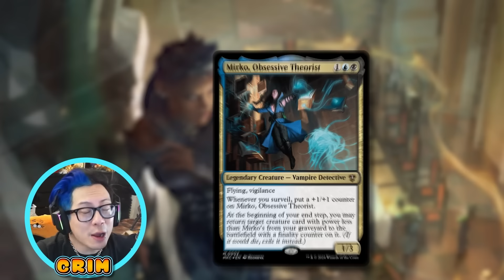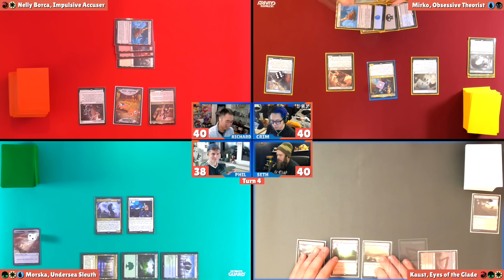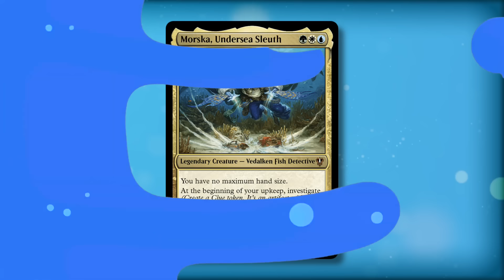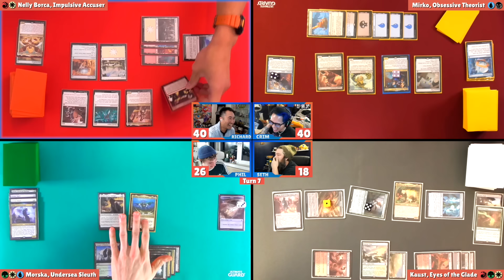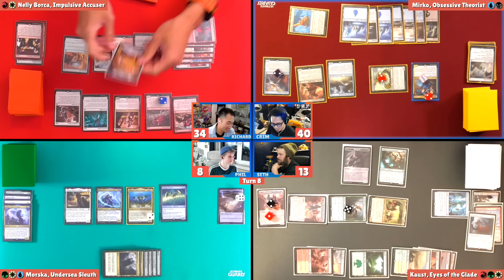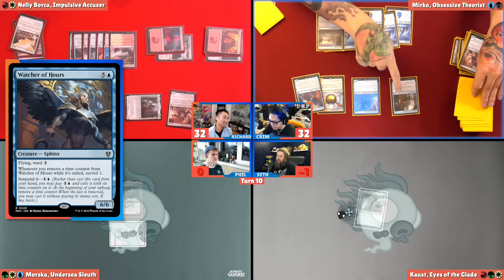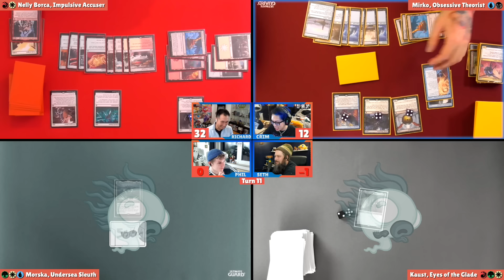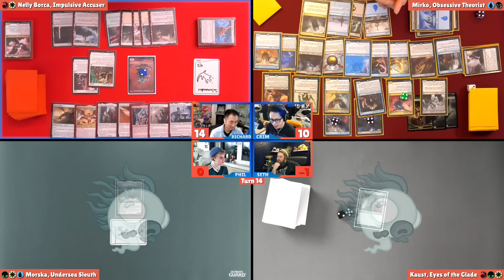Murders at Karlov Manor Precons | Commander Clash S16 E4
Use the same accessories as we do on the show!